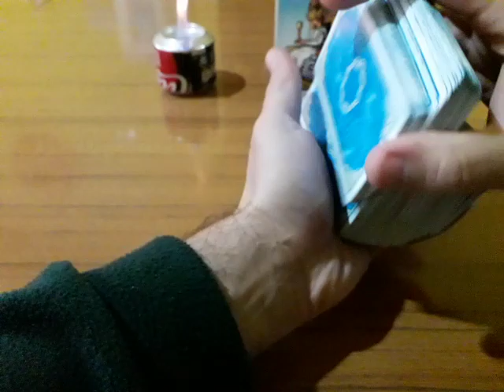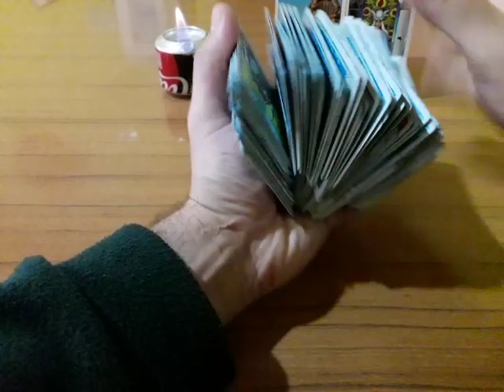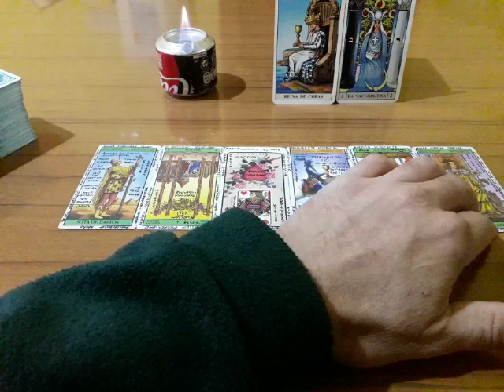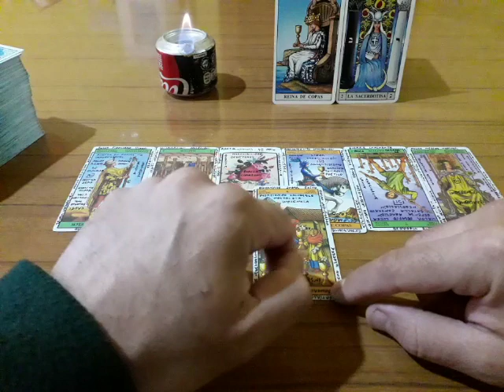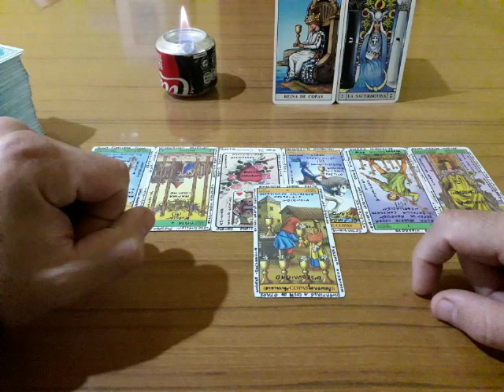ARIES - Muy Simple Tarot